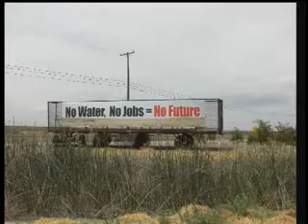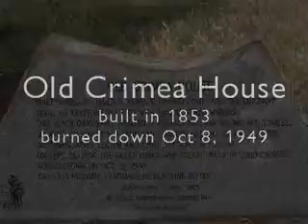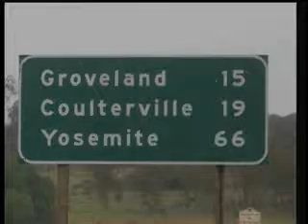California Geography The Central Valley to Yosemite National Park Part I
A fun and informative road trip outlining a piece  of the geography and history of California.  This is Part one.